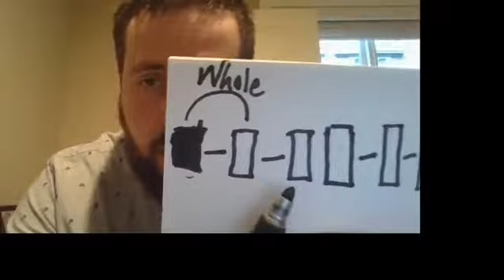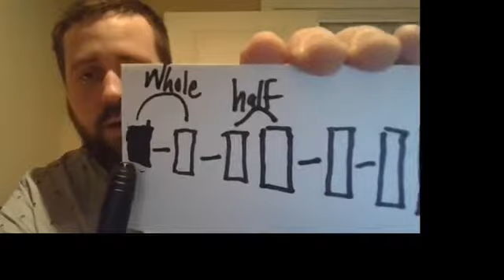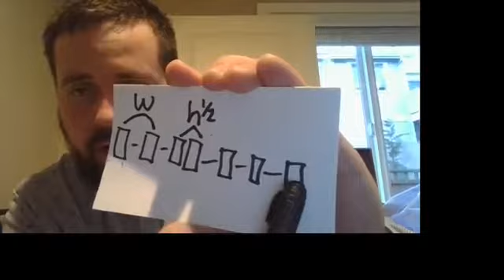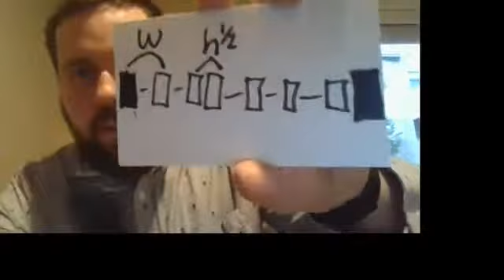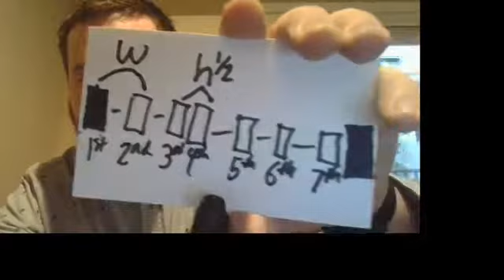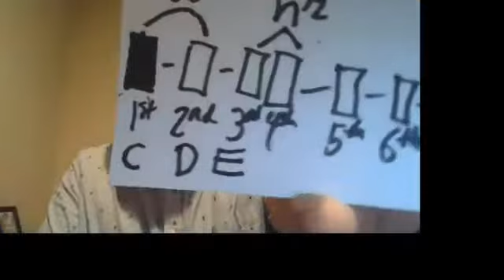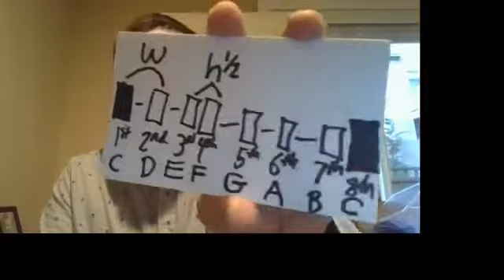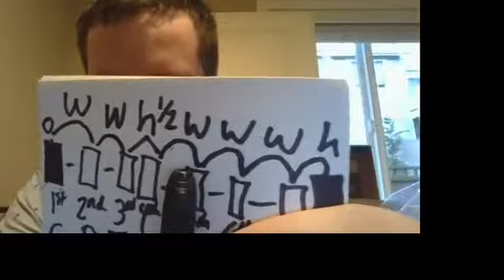How to Identify Key Signatures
The Key to all the Keys (music)